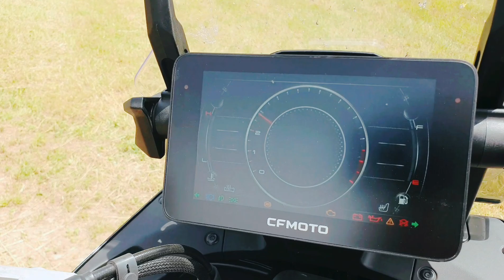CF Moto MT 800 Touring Test Motoavantura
Potovalni enduro motocikel, ki ima vse kar potrebuješ za uživanje na motorističnih izletih sam ali v dvoje. Je udoben, stabilen v ovinkih in zanesljiv, ko je treba prepeljati dolge razdalje v enem kosu. Bogata serijska oprema in preizkušena tehnologija ter izgled, ki je nekaj posebnega so njegovi močni aduti. Zares ugodna cena - ta znaša malo manj kot 10.000 evrov pa je pika na i. Ta trenutek je to največ motocikla za ta denar v svojem razredu.